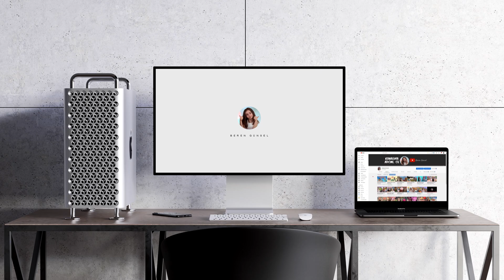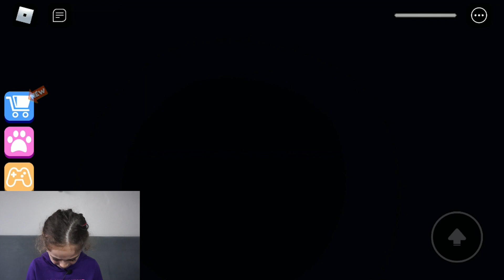Zindandan Kaçıyoruz | Roblox Escape The Dungeon Obby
Herkese selamlar arkadaşlar ben Beren Günsel sizlere eğlenceli oyun içerikleri üretiyor ve sizlerle paylaşıyorum. Arkadaşlar bu oyunda zindandan kaçıyoruz Roblox Escape The Dungeon Obby. Bu gün zindandan kaçıyoruz. Macera dolu bir roblox oyunu oynadık. Çok komik anlar yaşadık. Eğlenceli, komik ve çok güzel bir video oldu iyi seyirler. Daha fazla eğlenceli içerikler için videolarımı beğenmeyi unutmayın .